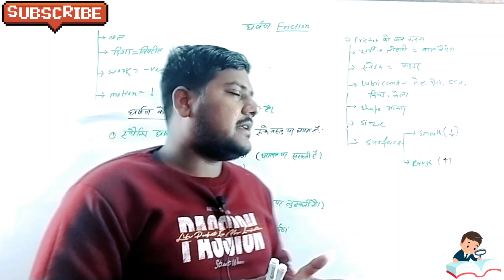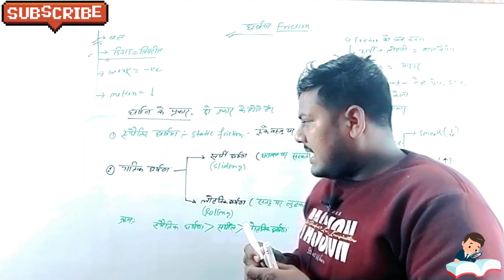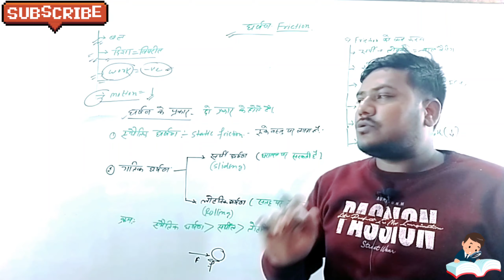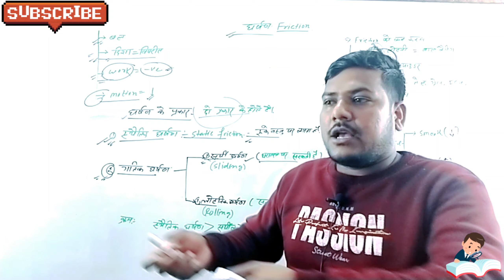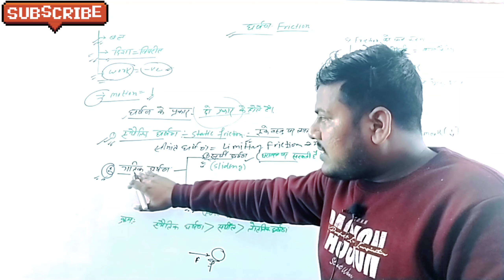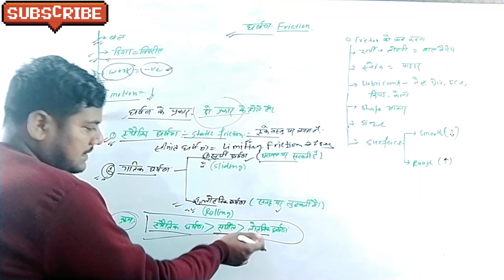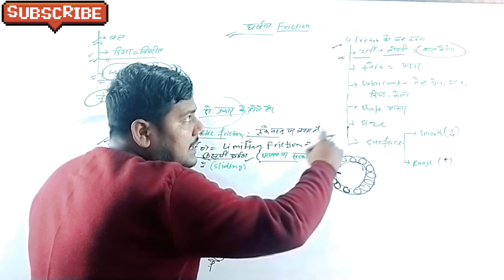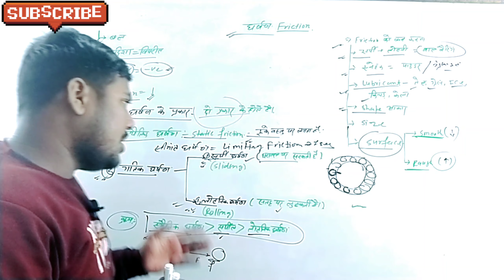what is Friction ?|Types of Friction|Advantages of Friction in Hindi|Static,Sliding,Rolling Friction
friction physics wallah,
friction class 11 physics wallah,
frictional force,
friction engineering mechanics,
friction one shot,
friction welding,
friction song,
friction as a force class 4,
friction and its types,
friction animation,
friction alakh pandey,
friction a necessary evil class 8,
friction animation video,
friction amv,
friction as a force class 4 icse,
a frictionless surface,
a frictionless track abcde ends,
a frictionless circular piston of area,
a frictionless tube lies in the vertical,
a frictionless tube lies,
a frictionless steel ball of radius,
a frictionless heat engine,
friction a level maths,
friction by physics wallah,
friction by khan sir,
friction by gaurav gupta,
friction by rs sir,
friction by alakh pandey,
friction block on block concept,
friction by unacademy,
friction b.sc 2nd year,
b'z friction ギター,
friction class 11 one shot,
friction class 8 science,
friction class 11 unacademy,
friction class 11 physics,
friction class 11th,
andy c friction,
ap physics c friction,
friction dance,
friction definition,
friction diploma 1st year,
friction don't memorise,
friction drawing,
friction diploma 1st year physics,
friction definition in hindi,
friction dpp,
d'addario friction remover,
friction experiment,
friction examples,
friction explanation,
friction experiment class 11,
friction engineering mechanics problems,
friction esaral,
friction unit,
friction ebike,
friction force,
friction force class 11,
friction force physics,
friction factor,
friction force in hindi,
friction for kids,
friction for neet,
friction force class 8,
friction gaurav gupta,
friction gaming,
friction gate,
friction group d,
friction gg sir,
friction graph,
friction global iti,
friction hc verma solution,
friction hindi,
friction hcv solutions,
friction hc verma,
friction hinges,
friction hcv,
friction hindi medium,
friction hinges fitting instructions,
ch friction class 8,
ch friction class 11,
ch friction class 8 science,
ch friction,
h c verma friction solution,
ch force and friction class 8,
friction class 8 ch 11,
ch 5 friction class 8,
friction in hindi,
friction in one shot,
friction iti,
friction in engineering mechanics,
friction in tamil,
friction theory of machines,
the friction,
the friction empire,
the friction coefficient between the table,
the friction coefficient between an athlete's shoes,
the frictional force of the air,
the friction coefficient between the board,
the friction exerted by fluids is called,
the frictional force,
friction unacademy,
what us friction,
friction vedantu,
friction video,
friction value,
friction vedantu jee,
friction video class 8,
friction vedantu class 8,
friction vedantu class 11,
friction video song,
friction v enthuse,
smooth friction v song,
friction welding animation,
friction working model,
friction welding machine,
friction welding process,
friction wifistudy,
friction welding in hindi,
friction workshop calculation,

0 friction race,
0 friction facility,
0 friction forest,
0 friction material,
mineshaft 0 friction,
arctic 0 friction,
friction 11th physics,
friction 1 shot,
friction 11th,
friction 11,
friction 10th class,
friction 1 shot jee,
friction 12,
friction 11th class physics,
friction 1 hour,
friction 1 physics wallah,
physics 1 friction,
mechanics 1 friction,
mobil 1 friction test,
1 nenokkadine friction,
friction 2 block problems,
friction 2.0,
friction 2 album songs,
friction 2 songs,
friction
4 friction loss,
friction 4,
uncharted 4 friction,
class 4 friction,
battlefield 4 friction,
grade 4 friction,
4 types of friction,
fractions 5th class,
friction 5 class,
fractions 5th standard,
fractions 5th,
fractions 5th class in telugu,
fractions 5,
fractions 5th grade math,
fractions 5th class in hindi,
auto 5 friction ring setting,
ch 5 friction class 8 dav,
chapter 5 friction class 8,
ch 5 friction class 11,
chapter 5 friction,
mechanics chapter 5 friction,
friction 6th grade,
friction class 6,
friction grade 6,
friction class 6 icse,
friction class 6 physics,
friction mi6,
chapter 6 friction statics,
friction force class 6,
class 6 friction,
chapter 6 friction,
6 words friction remix,
grade 6 friction,
mission impossible 6 friction,
friction class 7,
friction grade 7,
revoshift friction 7 speed,
chapter 7 fractions,
xtc science friction 7 inch,
friction 79 live,
class 7 friction,
friction 8th class,
friction 8 class,
friction 8th,
friction 8th class in english,
friction 8d,
friction 8th standard,
friction 8th class physics,
friction 8d audio,
class 8 friction question answers,
class 8 friction mcq,
class 8 friction notes,
class 8 friction vedantu,
class 8 friction chapter explanation in english,
grade 8 friction,
statistics chapter 8 friction,
friction 9th class physics,
friction 9th class,
friction 9th,
friction 9 class,
friction 9th physics,
friction class 9 physics wallah,
friction class 9 magnet brains,